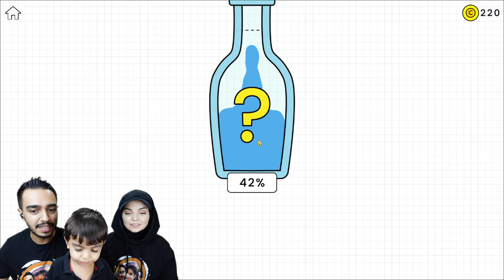YAĞIZ İLE MUTLU BARDAKLAR OYNADIK !! 😱 Happy Glass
Yağız ile birlikte Happy Glass yani mutlu bardaklar oynuyoruz. Bu oyunda bardakları mutlu etmeye çalıştık. !!